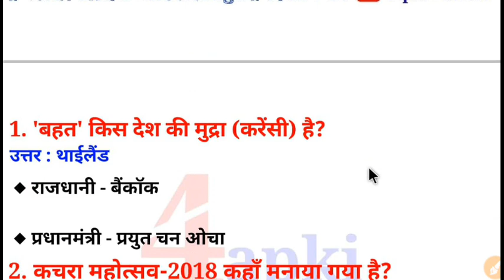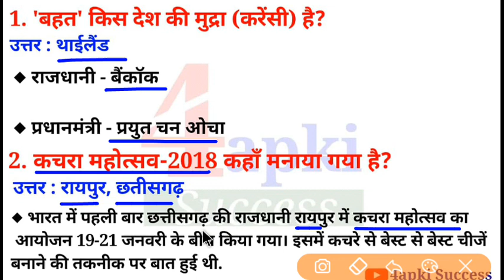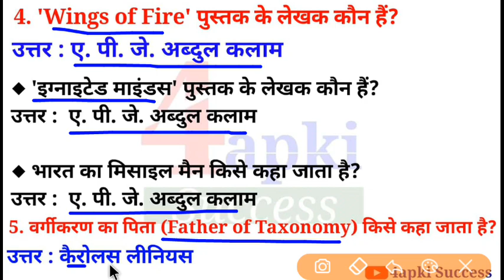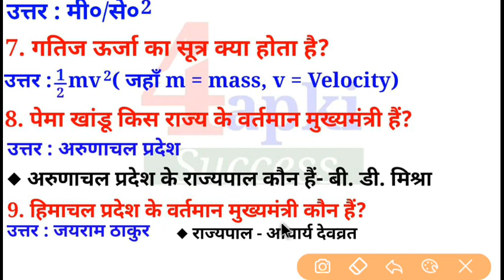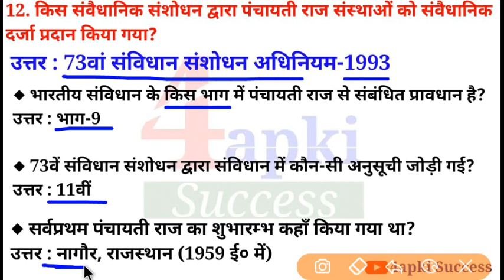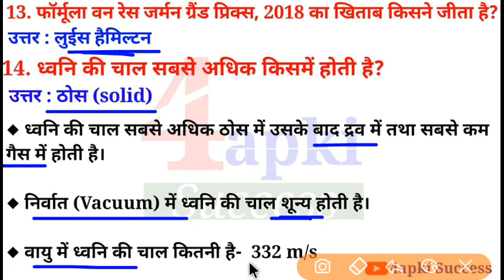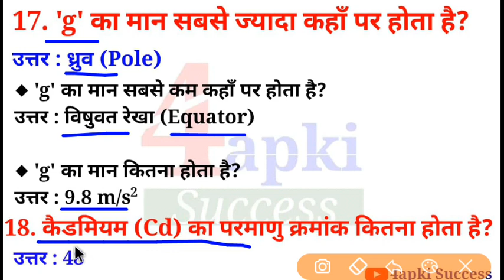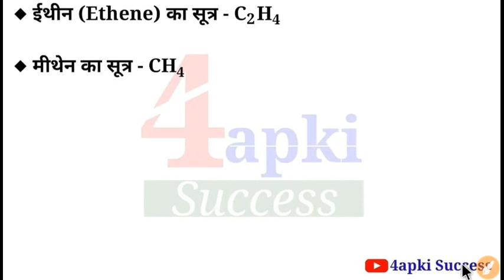RRB Group D (10 October 2018, All Shifts) General Studies | Exam Analysis and Asked Question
Please Like तथा Share जरूर करें।।।